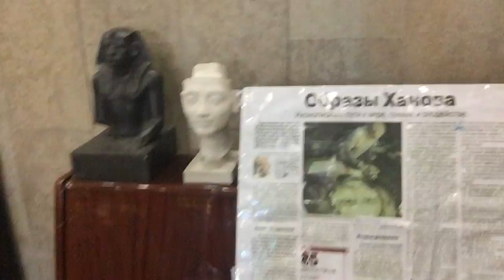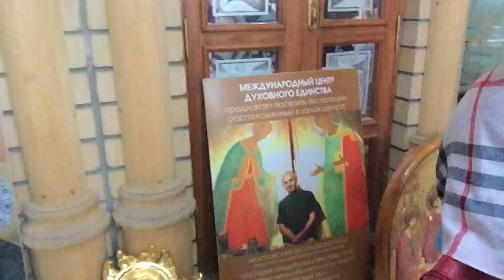Из серии казанский дневник (ХРАМ ВСЕХ СВЯТЫХ)